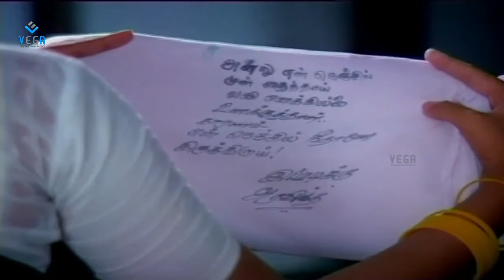Idhaya Vaasal Movie : Sarathkumar, Emotional By Sabitha Anand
Watch Sarathkumar, Emotional By Sabitha Anand